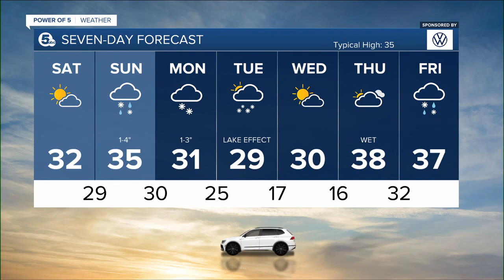News 5 Cleveland Latest Headlines | January 29, 6pm